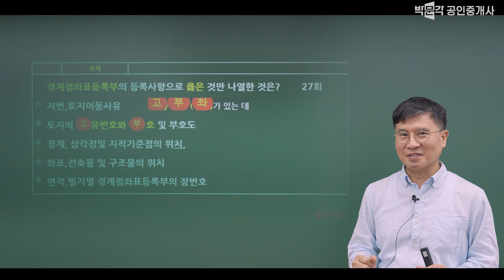경계점좌표등록부 고부좌! 박문각 공인중개사 │공시법 강철의 박문각클라쓰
강철의 공시술사!
강철의 교수님의 공시법 문제 쉽게 풀어지는 암기코드!

* 리얼 파이널 패스( 이론총정리+ 100선+ 전범위모의고사)